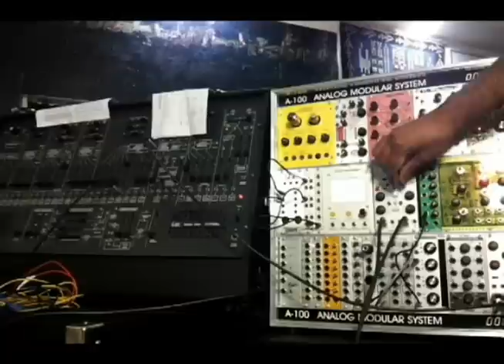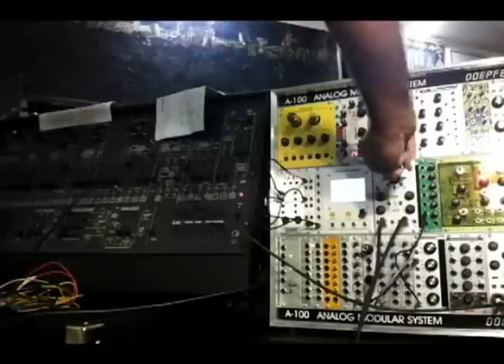Flight of Harmony:choices/ Plague Bearer and ARP 2600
Plague Bearer and ARP 2600

This combination is a request for a friend.

Equipment used:

VCO and sequencer: Nonlinear Circuits
Filters: ARP 2600 Low Pass & Flight of Harmony "Plague Bearer".
Flight of Harmony "Choices".

The audio path was:
VCO --- ARP LP filter Plague Bearer (HP --- LP).

I've used the Plague Bearer as a filter in this case.
(Its hard to see ... bottom right corner. I'll use it again in a future video in a more prominent position)
but it also phase shifts, waveforms, rings etc --Listen to it scream :-)
in the video :-). The filter is actually quite touchy and overdrives easily.
The manual recommends attenuating the signal before the module. (a good idea i think!).

The Plague B is actually a combined HP & LP filter.
(Im using the choices to control both filters at the same time)
but there are 3 controls ... HP,LP & Gain.
I was only controlling the HP/LP parts with the choices.
the 3rd parameter: gain is tied to slope.

The Filter can also act as a noise generator and be made to self-oscillate. (another video?)

heaps of crazy sounds from this combination.

and to Matt of Rhythm Active.